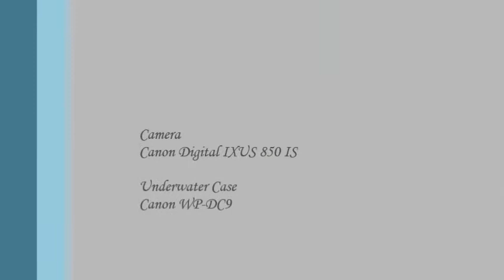Fish eating a Sea Urchin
Video shot in the island of Gozo at Hondoq ir-Rummien